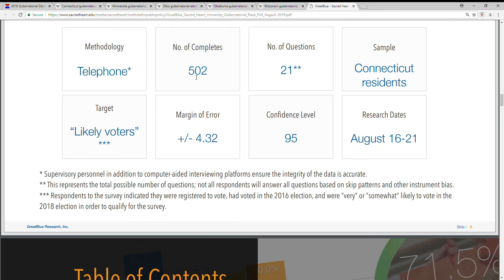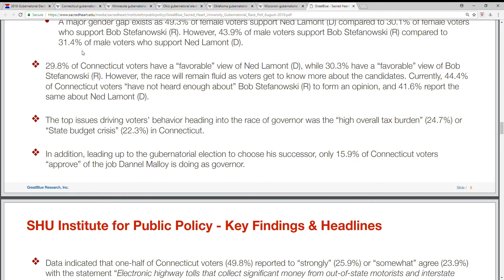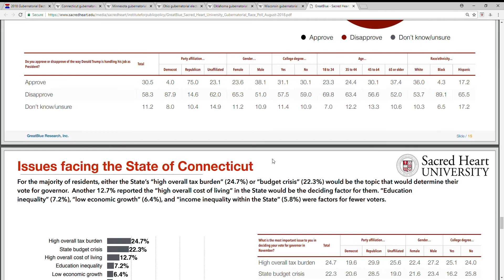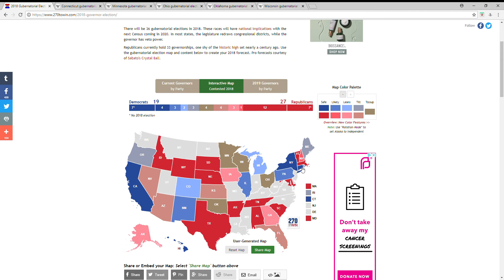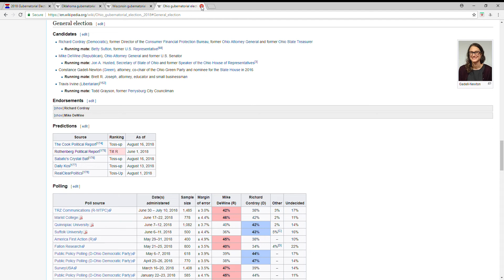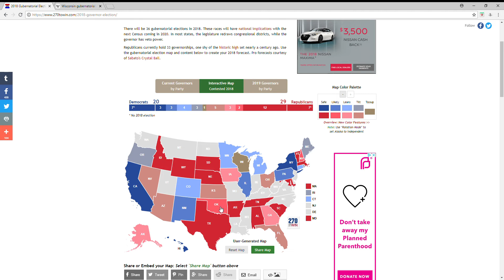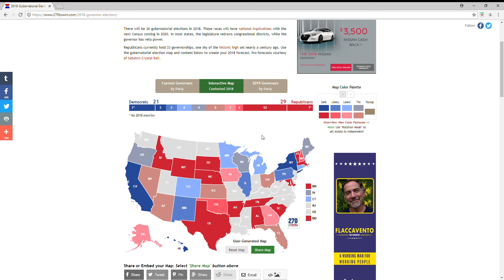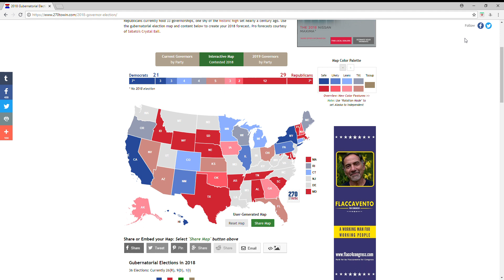2018 Gubernatorial Elections Predictions: Update 8/24/2018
So a few races to update, but no real changes.